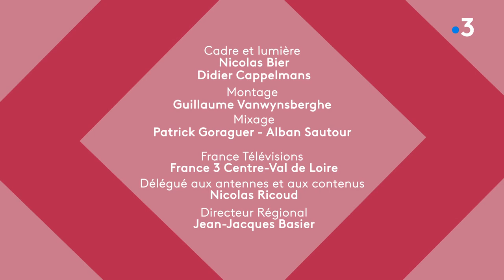Eure-et-Loir : à la découverte des secrets d'Épernon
David et Loïc, deux blogueurs influenceurs accompagnés de Jumper un croisé chihuahua-jack Russell reçoivent Kamini à Épernon. Alors bienvenue pour une visite de cette cité de caractère où Jumper risque probablement de voler la vedette à Kamini.